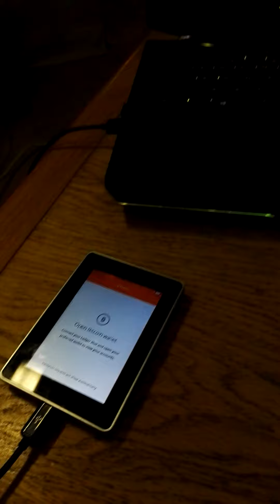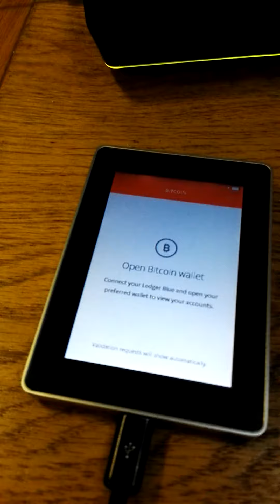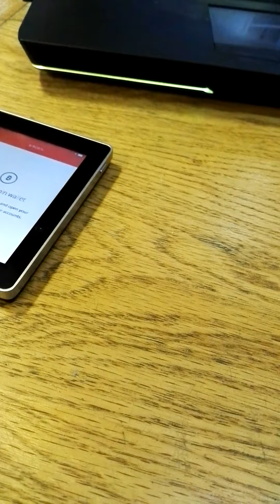buying 3 RX480's from Craig Grant!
Just got 3 GPU's to mine with from Craig Grant, will be posting a video when they arrive, not sure if I will update one of my rigs or build another rig.